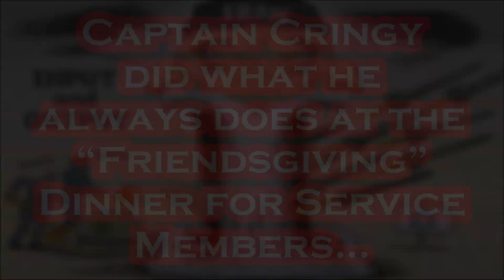Joe Biden Has a SERIOUS Memory Issue.....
This Simply Can't Be Good!!!.
Per AP: President Joe Biden visited naval installations in Virginia on Sunday to kick off the Thanksgiving holiday week, introducing an early screening of the upcoming movie “Wonka” and sharing a “friendsgiving” meal with service members and their relatives. Biden also paid tribute Sunday to former first lady Rosalynn Carter, who died Sunday, and to President Jimmy Carter. “They brought so much grace to the office,” Biden said. The president and first lady Jill Biden headed to a packed auditorium at Naval Support Activity Hampton Roads to introduce the new film centered around the early life of Roald Dahl’s fictional eccentric chocolatier, Willy Wonka. It will be officially released Dec. 15. He joked to the many youngsters in the crowd: “I like kids more than adults” and added “I wish I could stay and watch Wonka with you.” Instead, the Bidens helped serve dinner with service members from the USS Dwight D. Eisenhower and the USS Gerald R. Ford at Norfolk Naval Station, the largest installation of its kind in the world, along with their families. “You literally are the backbone, the spine, the spine of this nation,” the president said. “Only 1% of you, that’s all, that protects the 99% of us.” The event featured around 400 service members and their relatives seated in folding chairs and around wooden, circular tables inside a concrete-floored hanger that included three display Blackhawk helicopters, a towering American flag and a screen with the image of the White House surrounded by falling leaves and the words “Happy Thanksgiving.” “I mean from the bottom of my heart,” the president said. “Family members, you are the heart of this operation.” He said he would be passing out dressing and joked, “If you don’t like dressing, just come up and pretend you do and say hi to me.’’

Artist: Audio Hertz
Title: Amazer Lazer